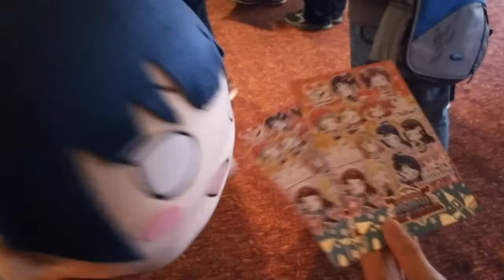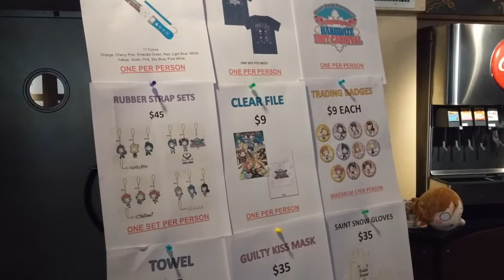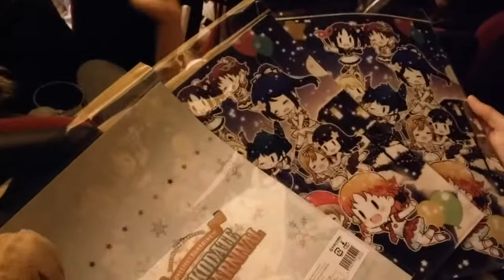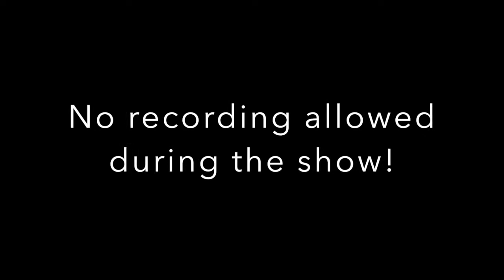Plushie Adventure 02 - Love Live! Aqours Hakodate Unit Carnival NYC Vlog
Yoshiko attends the screening of Love Live! Sunshine!! Hakodate Unit Carnival concert at Village East City Cinema in NYC!

The architecture of the theater was beautiful, so she decided to record around the theater as well! The omurice at the end was found at Hi-Collar, a Western-inspired cafe in NYC! :)

Song: Future Style (Off Vocal)

Artist: μ's

Album: Theatrical Feature "Love Live! The School Idol Movie" Insert Song: Bokutachi wa Hitotsu no Hikari / Future style

Licensed by: Lantis Company, Limited (on behalf of Lantis)